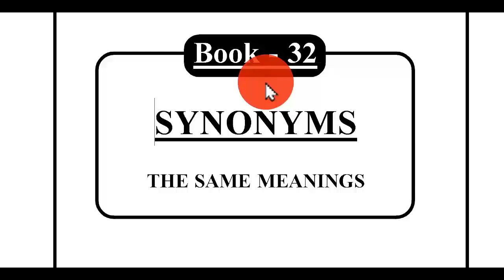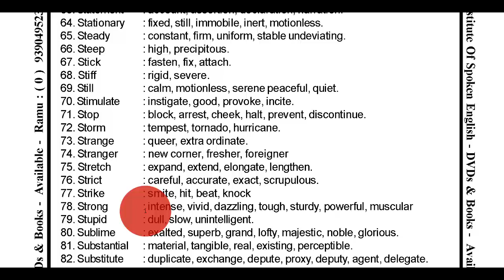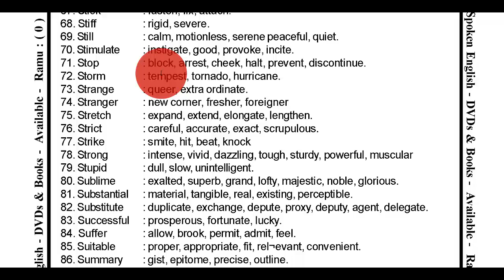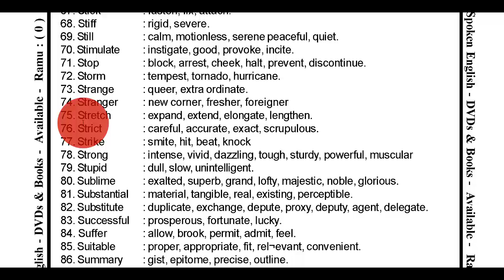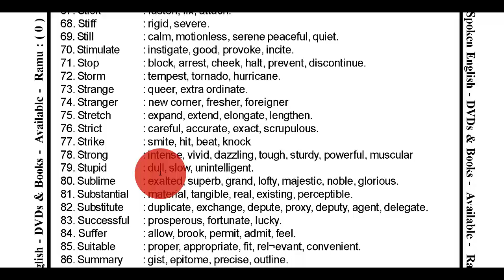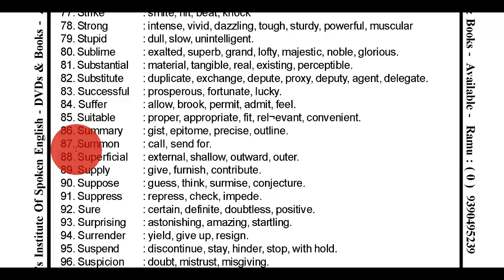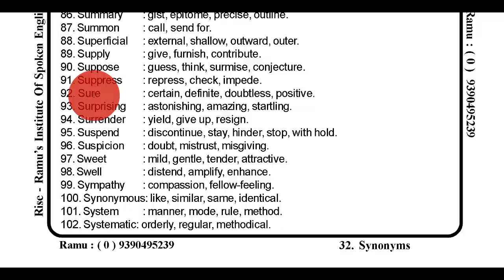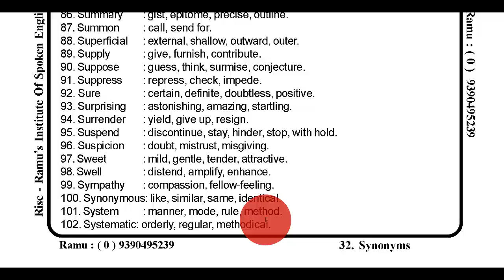Book - 32 ( Synonyms ) Part - 20